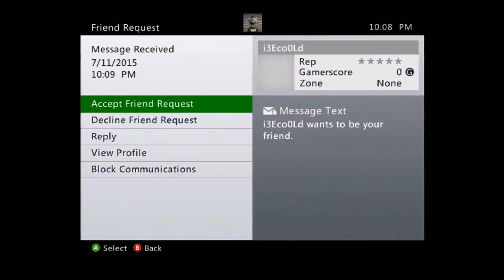Destiny-The House of Wolves- Titan- Prison of Elders level 28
I take my Titan to the prison of elders with some friends where we discuss Destiny related conspiracy theories as we have read them and watched them on the web.